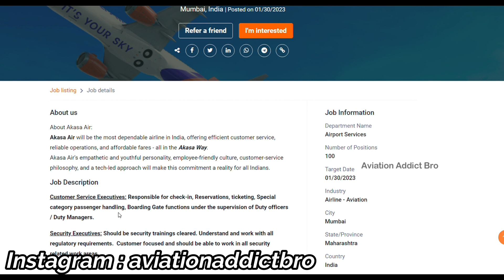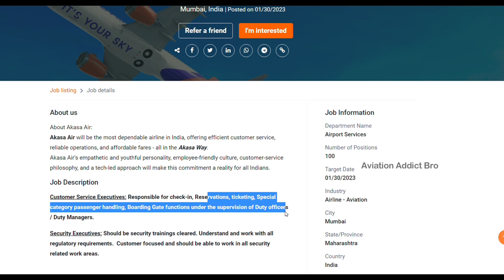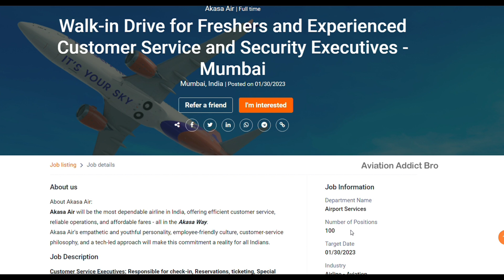AIRPORT JOB VACANCY FOR +2 | FRESHERS | Akasa Air